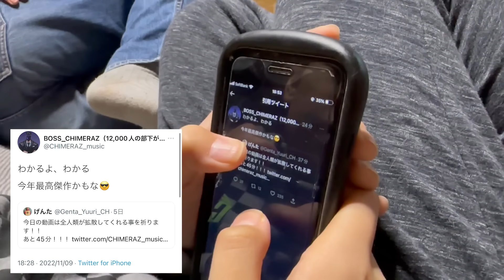【涙】闘病中の少年にたくさんサプライズ仕掛けてみた！！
井上絃『幸せについて、僕が考えたこと』のサブスク、DL配信はこちら

井上絃君の各SNSはこちら

優⾥ちゃんねる100万⼈達成記念ツアー〜ありがとう〜オフィシャルグッズ販売開始！